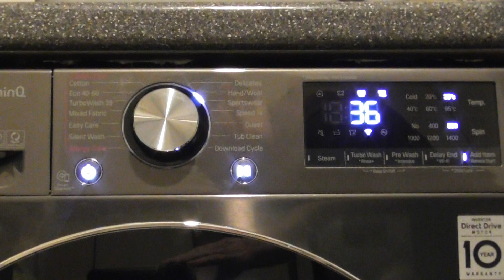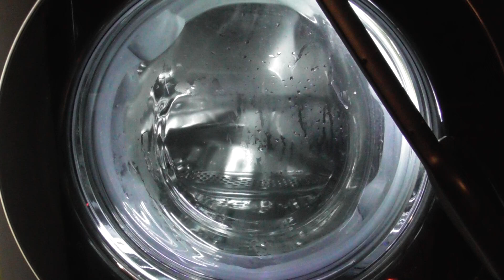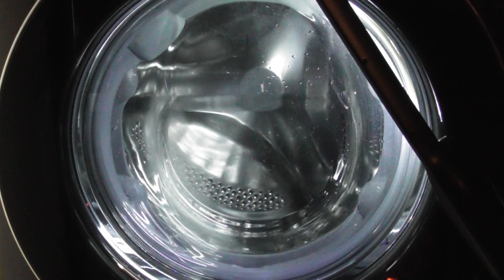LG AiDD Steam Washer, Wool/Hand cycle empty (Requested)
Requested by Theanygamer 2022fans – Wool/Hand cycle empty

In this video:
Selecting Cycle at 00:00
Starting cycle and main wash at 00:26
1st drain at 18:46
1st rinse at 20:49
2nd drain at 24:42
Final rinse at 26:46
Final spin at 30:51

The Hand/Wool cycle has a limit of 2kg and a 800rpm spin speed. The temperature can be changed from 40 celsius to cold and the spin can be changed from 800rpm to no spin. Options available on this cycle are Intensive and Rinse+.  The model of my washing machine is LG AiDD Steam F4V910BTSE with 10.5kg load and a spin of 1400rpm.